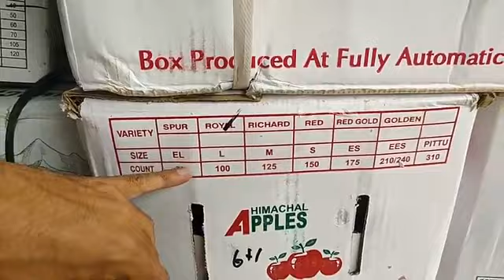लाइव : सेब में 6+1 लेयर के बाद अब 7+1 लेयर क्या है? किसने शुरू किया यह ट्रेंड, कितना फायदा...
लाइव : सेब में 6+1 लेयर के बाद अब 7+1 लेयर क्या है? किसने शुरू किया यह ट्रेंड, कितना फायदा है और कितना नुकसान? देखिए क्या है ग्राउंड रिपोर्ट MukulDev Rakshpati के साथ
Live: After 6+1 layer in apple, what is 7+1 layer now? Who started this trend, how much is the profit and how much is the loss? Watch what is the ground report with MukulDev Rakshpati